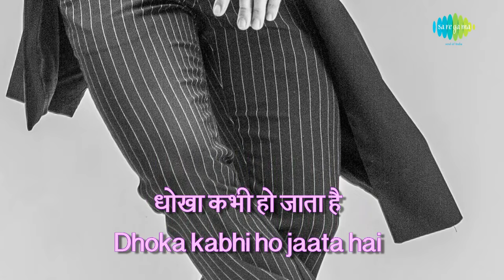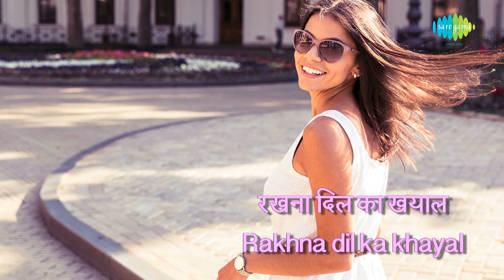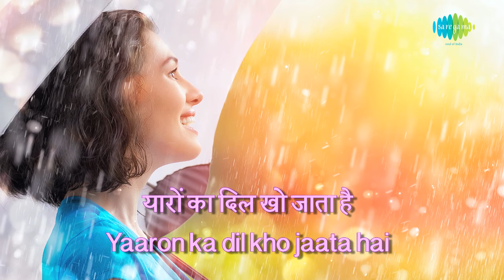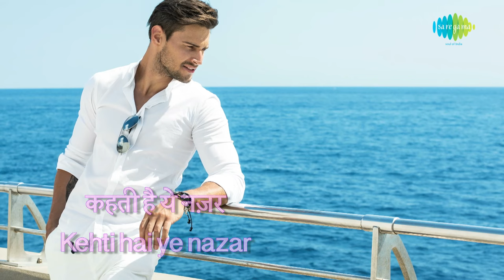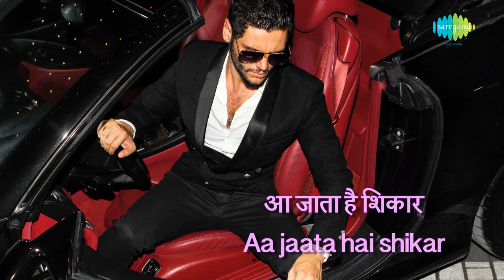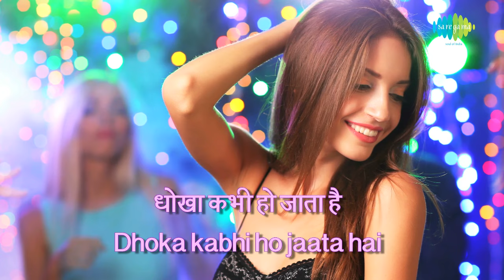Duniya Mein Logon Ko with lyrics | दुनिया में लोगों को | Apna Desh | Asha Bhosle, R.D Burman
Duniya Mein Logon Ko with lyrics sung by Asha Bhosle and R.D Burman.

Credits
Song: Duniya Mein Logon Ko
Album: Apna Desh
Singer: Asha Bhosle, R.D Burman
Music Director: R.D Burman
Lyricist: Anand Bakshi
Star Cast: Rajesh Khanna, Mumtaz, J. Om Prakash, Pandari Bai, Kanhaiyalal, Madan Puri, Jagdeep